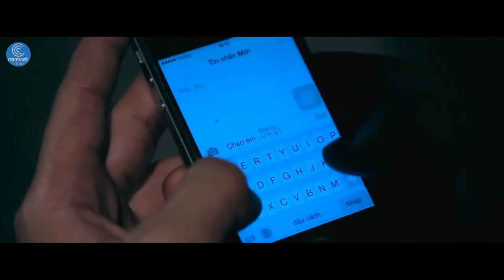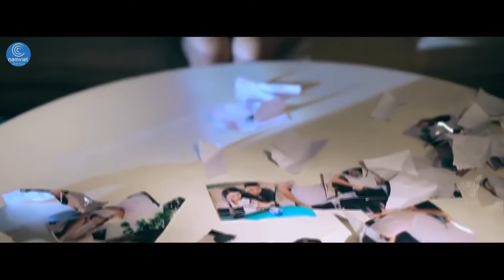Dẫu Anh Không Nhìn Thấy Châu Khải Phong MV Official TIVI VERSION